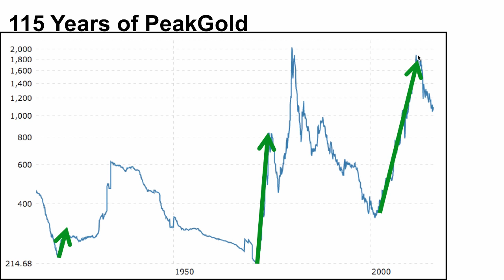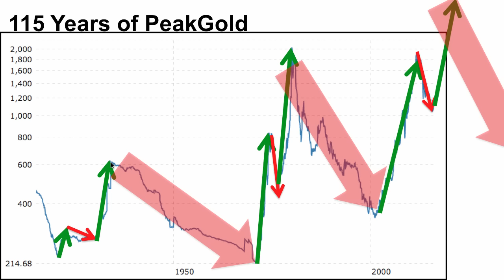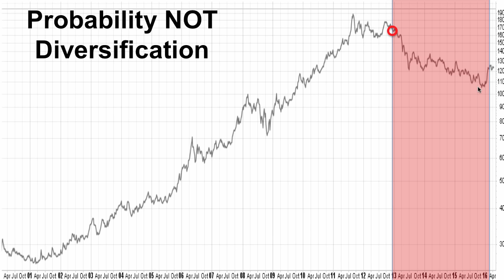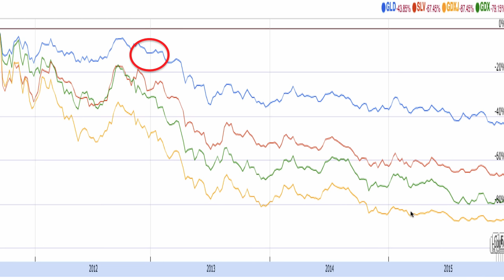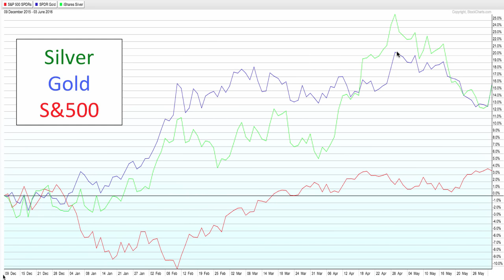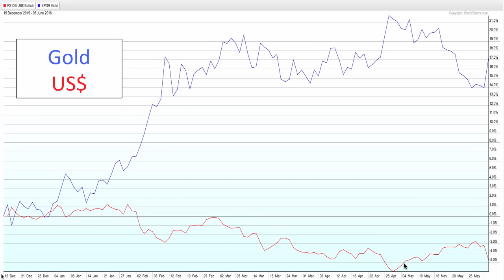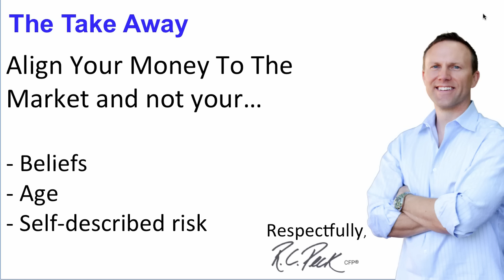Did You See Gold's Move Yesterday? An update...